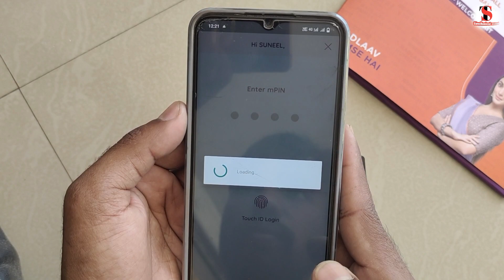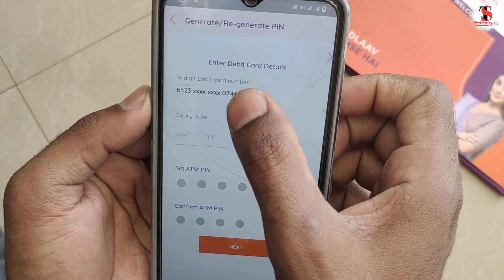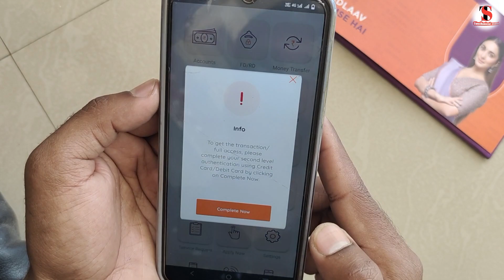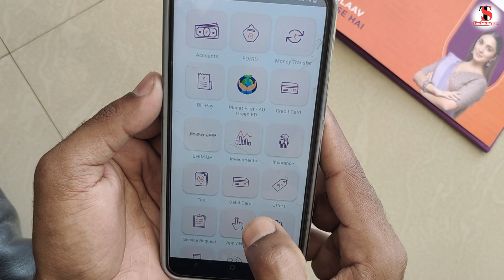Au Small Finance Bank Atm pin Generation|Au Bank Debit Card Pin Kaise Banaye|Au bank atm activate